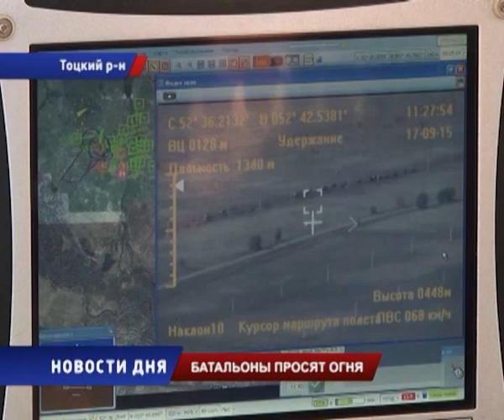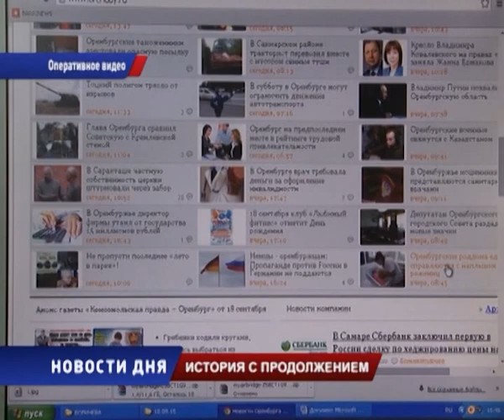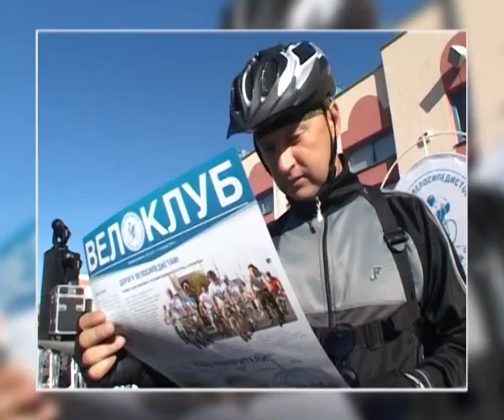Новости дня 18/09/15